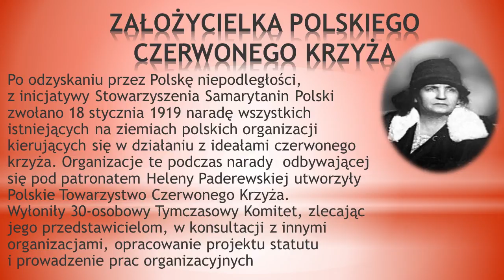MPL praca 3 PCK